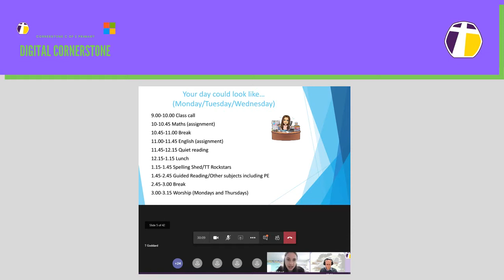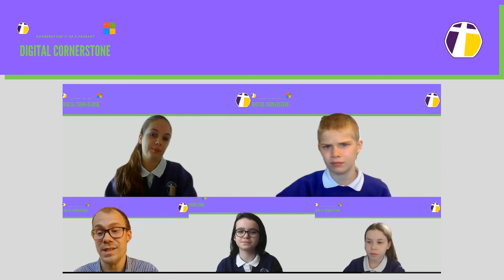Digital Learning Conversation Y6 Live Lesson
A group of Year 6 learners in conversation with Mr Penfold (Digital Leader) about how they used Teams for live lessons to continue and enhance their learning.